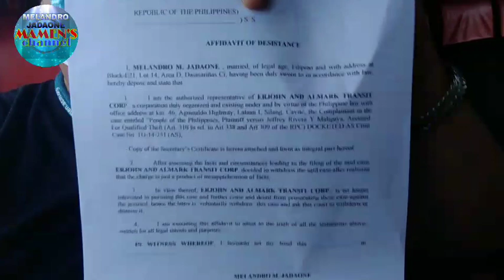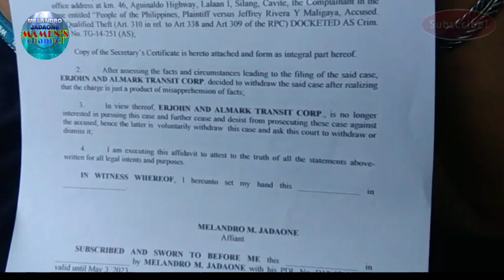HALL OF JUSTICE TAGAYTAY(PAG AATRAS NG DEMANDA NG ISANG KUMPANYA)PAANO ITO GAGAWIN?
MAMEN'S CHANNEL VLOG PAANO MAG ATRAS NG DEMANDA SA EMPLIYADO NG  ISANG KUMPANYA BY  Melandro Jadaone